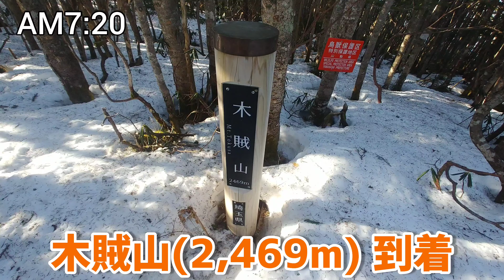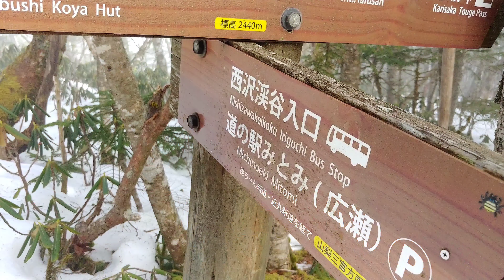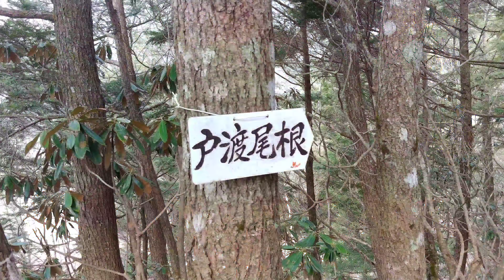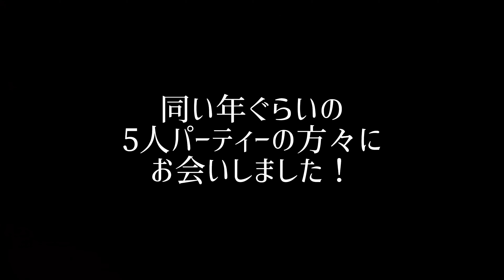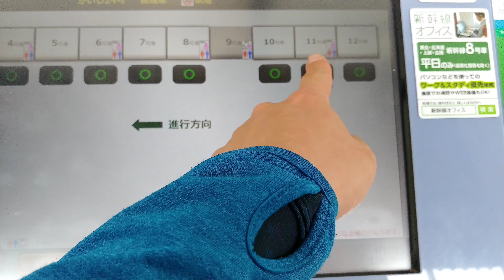【⛰️甲武信ヶ岳③】忘れない❕奥秩父の絶景が最高すぎた👍️24時間ぶりの⚫⚫⚫⁉️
これからも登山を中心に様々な情報を共有していきますので

～使ったワークマン(プラス)・グッズの感想～

①高耐久シューズ　アクティブハイク(税込￥1,900)
⭕良い所
　●驚きました❗靴底が分厚く、足裏が痛くなったり
　歩き疲れることはなかったです👍️これで1900円は安すぎ(笑)
　●下から4㎝防水も効いていて小川や雪の上を直に歩いても
　濡れることはありませんでした🎵
❌悪い所
　●耐久性が低いと感じました。甲武信ヶ岳で一回使っただけで
　靴底と靴の腹の間に穴が空いてしまいました。
　低山ハイキング用として使うのがベストですね👍️
　●靴紐がとにかく細く、途中結び直す時、千切れないか
　ハラハラしました(汗)　手が太い方は結びづらいかもです。

②BAG in(バッグ イン)レインジャケット　(税込￥3,900)
⭕良い所
　●低価格&軽量なのに耐水圧10,000mmと高機能✨
　●防風も効いていて、風の強い稜線歩きでも風が体内に入ってくる
　ことがなかったです👍️
　●20L～30Lのリュックであればリュックを背負った状態から
　上にそのまま着れて便利です！60L～のリュックは流石に
　難しいです。
❌悪い所
　●登山等の身体を常に動かす環境ての使用としては
　透湿性能(5,000 g/㎡/24h)は弱いと感じました。
　身体に熱が籠りやすく、すぐ暑くなります(人によってはメリット　にもなる)。釣りやバイク、キャンプにはオススメです。

③ジョイントサコッシュ(税込￥980)
⭕良い所
　●DIAMAGIC DIRECT®（ディアマジックダイレクト）の素材で
　耐久撥水かつ汚れが落ちやすくて便利でした！
　急な雨や雪に対応できるので、アウトドアにピッタリです👍️
　●スマホやポケットティッシュ等、小物入れに最適でした！
　メイン含め、4箇所入れる場所があり使い分けもしやすいです！
❌悪い所
　●GoProなどの分厚いものを入れるとサコッシュの形が崩れ、
　ボコッとなるので見た目がダサくなります。

ミュージシャン: Sascha Ende